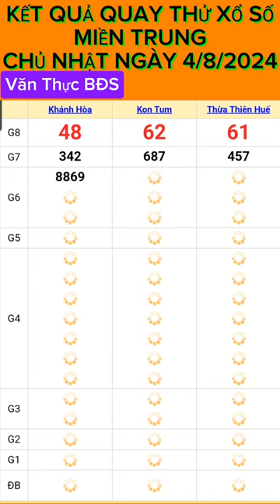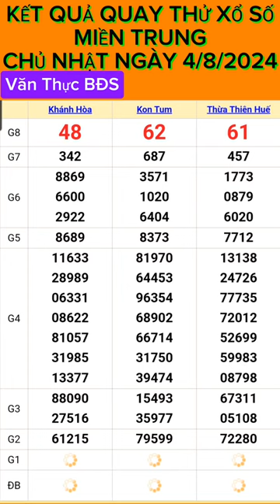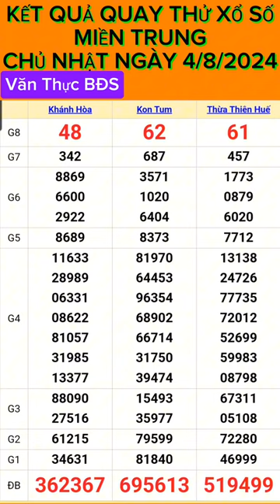KẾT QUẢ QUAY THỬ XỔ SỐ MIỀN TRUNG CHỦ NHẬT NGÀY (4/8/2024) XSMT